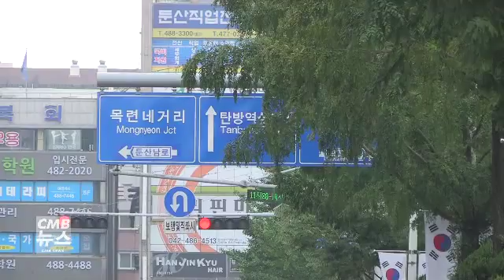대전 도심내 은행나무, 악취 없는 수나무로 교체